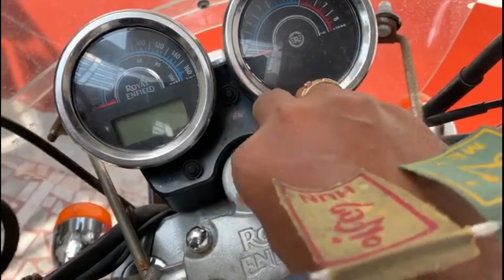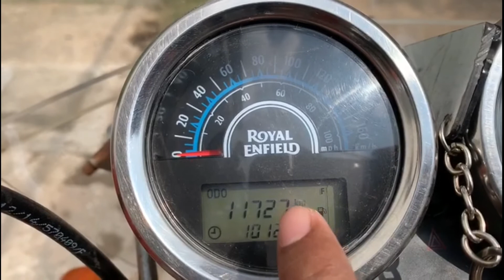MY BIKE SERVICING ROYAL ENFIELD THUNDER BIRD 350 TRAVEL WORLD AKNARAYAN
HELLO FRIENDS,
             I'm AWADH, a teacher cum traveller to follow my dreams. I love travelling with my wife & meeting people around the world. After travelling extensively in Incredible India for years, I stepped out of my country and realised, how beautiful the world is! I started making travel web-series in Hindi with full of travel tips and tricks, especially for budget travel. My dream is to inspire people to explore this beautiful world and learn the best things to make our world a better place to live in.
                 Thanks to my viewers, because of whom I get oppertunities to travel across the globe to visit places and show them the diversity of the world.

RENUBASKI CHANNEL LINK: UC0ij2B3VwvYnr6MnaQr1xAQ

PRODUCTS I USE WHILE TRAVELING
DSLR CAMERA
GOPRO HERO7
GOPRO ACCESSORY
GOPRO TRIPOD
GOPRO CASE
APPLE MOBILE
SELFIE STICK
BOYA MIC
HARD DISK
WATERPROOF DRY BAG POUCH
CYCLING BAG
SLING BAG
WAIST BAG
MOTORCYCLE TANK BAG
LAPTOP BACKPACK
CAR MOBILE HOLDER
BIKE MOBILE HOLDER
MOBILE PHONE CHARGING HOLDER
PURIFIER BOTTLE
WATER BOTTLE
FLEXY BOTTLE
HYDRATION BLADDER
WIRELESS SPEAKERS